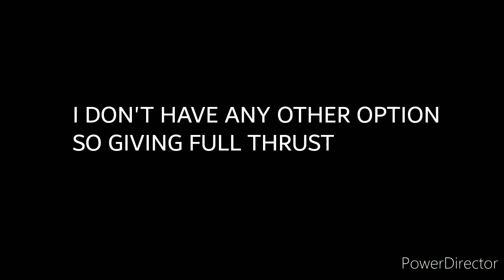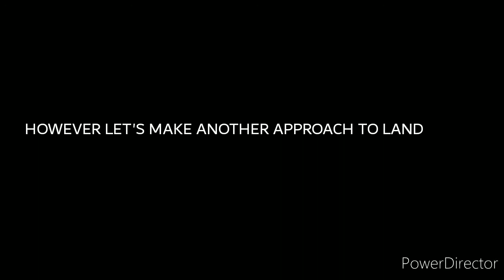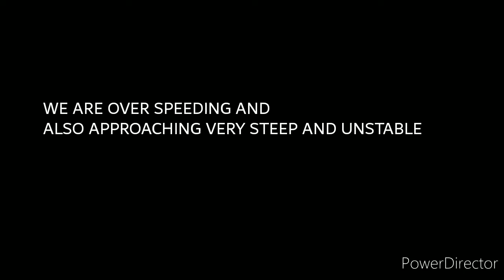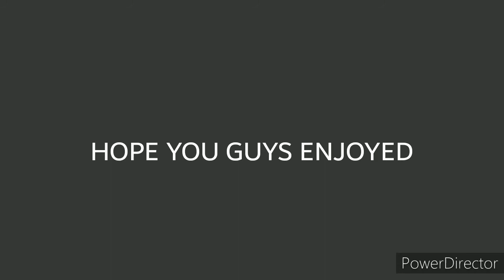EMBRAER 170 GOES AROUND BECAUSE A380 IS ON THE GROUND||AIRLINE COMMANDER ||HD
Today's video:EMBRAER 170 GOES AROUND BECAUSE A380 IS ON THE GROUND

Hope that you will enjoy this video. My joys knews no bound when the subscription number of my channel grows up and it really motivates me to make more qualified videos.